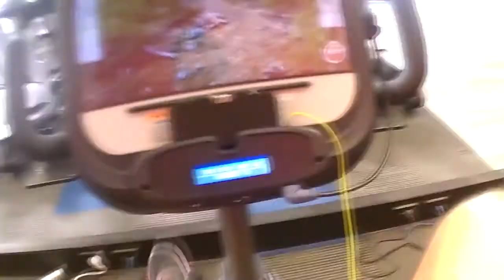LEARNING TO WALK AGAIN | LISFRANC COMEBACK 3